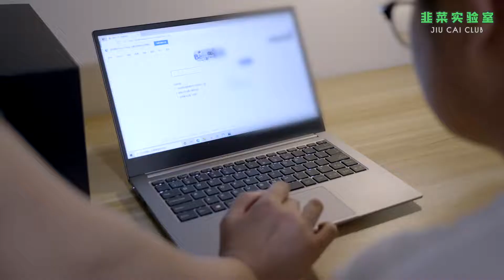听说你很勇？“杰哥”带你探访共享娃娃成人体验馆。阿伟大喊杰哥不要！